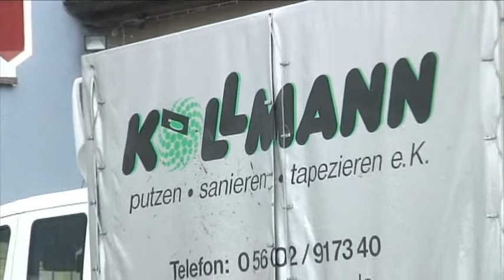Kollmann Maler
Kollmann - Putzen, sanieren, tapezieren -
Seit 1950 Ihre zuverlässige Firma am Bau! Dazu gehören Innen- und Außenputzarbeiten, Trockenausbau, Vollwärmeschutz,
Maler- und Tapezierarbeiten.